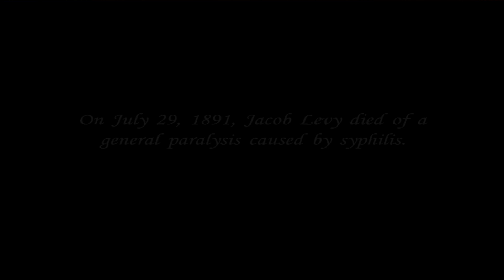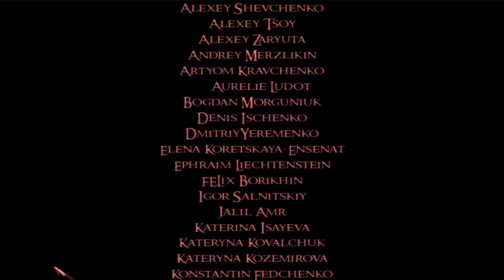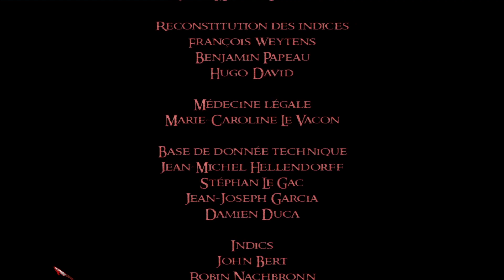Sherlock Holmes Versus Jack the Ripper • Part 16 • ENDING